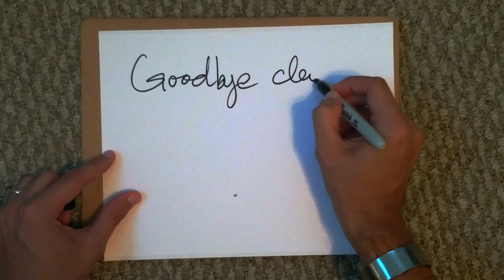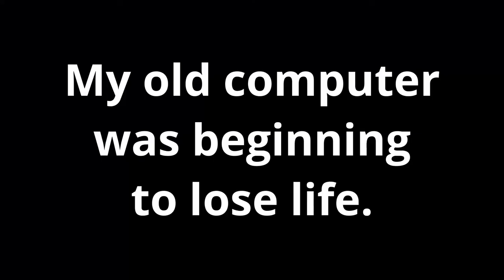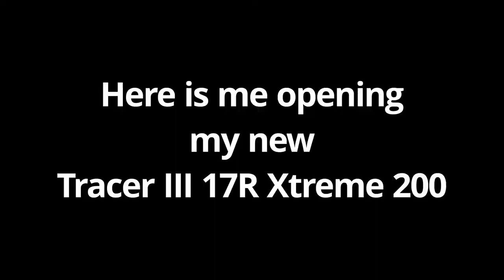End of School Year + New Laptop | High School Teacher Vlog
The video that I didn't want to make all year long. I hope you have enjoyed all the good and bad times! Have a wonderful summer and stay up to date on the summer teacher vlogs.

For more information about my classes and photographs, check out